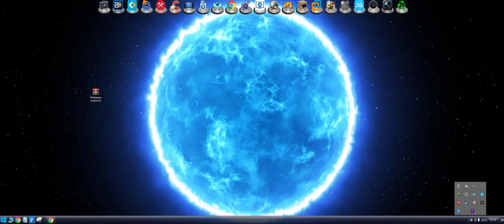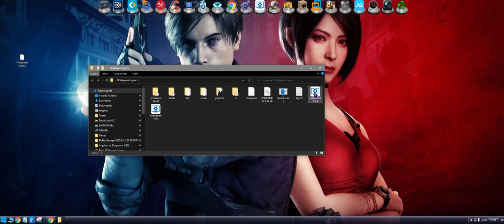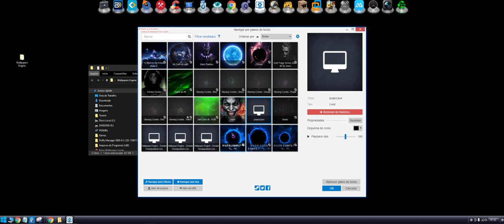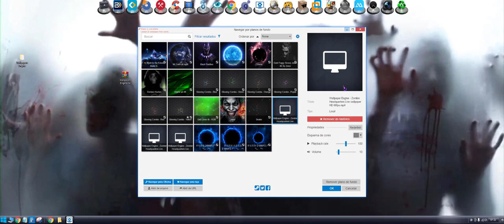Como colocar zumbis realistas na área de trabalho + Download grátis - Zoombies PC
SOBRE ESTE SOFTWARE
O Wallpaper Engine permite que você use planos de fundo animados na sua área de trabalho do Windows. Vários tipos de planos de fundo animados são suportados, incluindo animações em 3D e 2D, websites, vídeos e até mesmo certos aplicativos. Escolha um plano de fundo já existente ou crie o seu próprio e compartilhe-o na Oficina Steam!

Dê vida à sua área de trabalho com gráficos, vídeos, aplicativos ou websites em tempo real.
Personalize planos de fundo animados com as suas cores favoritas.
Use planos de fundo interativos que podem ser controlados com o seu mouse.
Muitas proporções de tela e resoluções nativas suportadas, incluindo 16:9, 21:9, 16:10, 4:3.
Vários ambientes de monitores são suportados.
Os planos de fundo são pausados enquanto se joga para melhorar o desempenho.
Crie os seus próprios planos de fundo animados no editor do Wallpaper Engine.
Anime novos planos de fundo a partir de imagens básicas ou importe arquivos HTML ou de vídeo para o plano de fundo.
Oficina Steam para compartilhar e baixar planos de fundo.
O Wallpaper Engine pode ser utilizado simultaneamente com outro jogo ou aplicativo do Steam.
Formatos de vídeo suportados: mp4, WebM, avi, m4v, mov, wmv (para arquivos locais, a Oficina só permite mp4).
Suporte para Razer Chroma e Corsair iCUE.